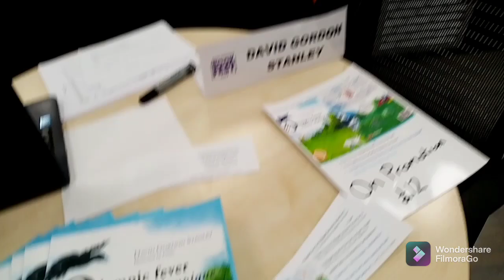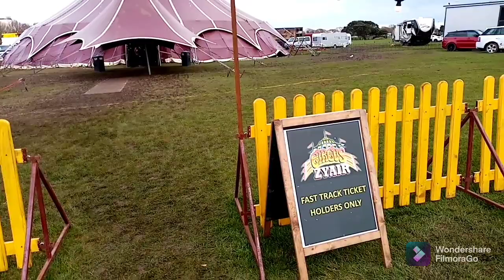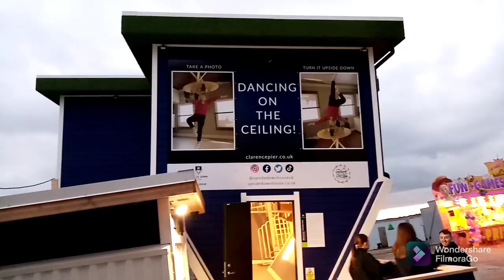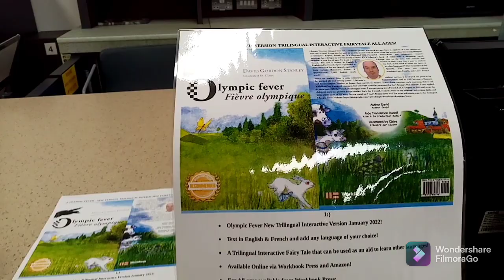Circus and Sunsets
1st April Sunset 19:36 ↑ (278°) Day length 12:55:15.
Other Activities! Author David Gordon Stanley Published Book: -
Olympic Fever is a bilingual fairy tale, a children’s picture storybook for all ages, that can be used to learn other languages too!
New Interactive Trilingual Version Workbook Press!

New Interactive Trilingual Version Barnes and Noble!

New Interactive Trilingual Version Amazon!

Members site!

Here are some of the bookstores that display Olympic Fever. Thank you.

Olympic Fever – Fièvre Olympique – Workbook Press